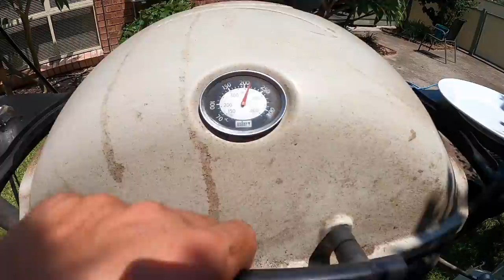Striped Marlin Catch And Cook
Join Harry, Nathan, Jed and Jai onboard "Warlock" fishing the South Coast of Australia in search of marlin! We hunt for the three types, black marlin, blue marlin and striped marlin using different methods such as towing skirts, live baits and skip baits! Some of the marlin is then used in a catch and cook making very healthy fish and chips!